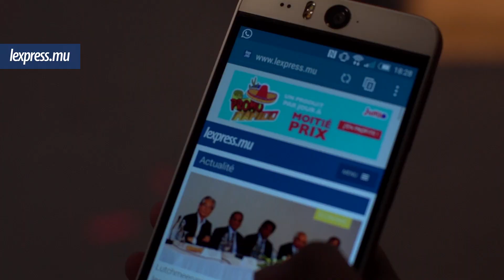LaMinuteInfo: 60 ans pour Sookur; le jackpot à des voleurs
Au sommaire de LaMinuteInfo du jeudi 11 février: Jayraj Sookur a été condamné à 60 ans de prison pour l’assassinat de sa belle-fille Stacey Henrisson. Aussi dans l’actualité, un coffre-fort contenant Rs 8 millions emporté d’un bureau de change.